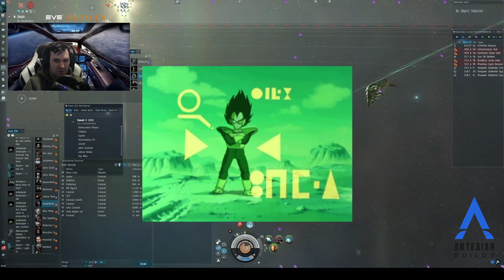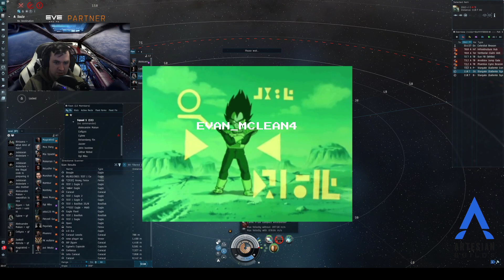Dead Test Paladin GF